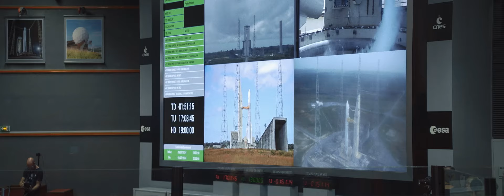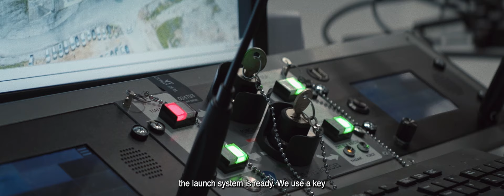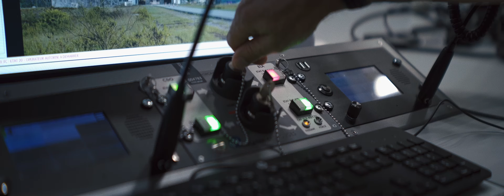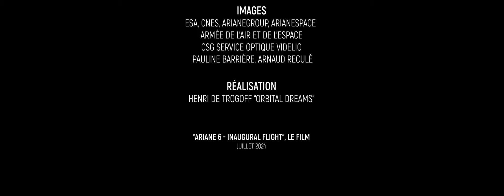INAUGURAL FLIGHT BEHIND THE SCENES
Ariane 6 Inaugural Flight